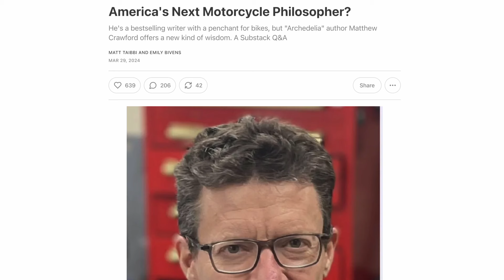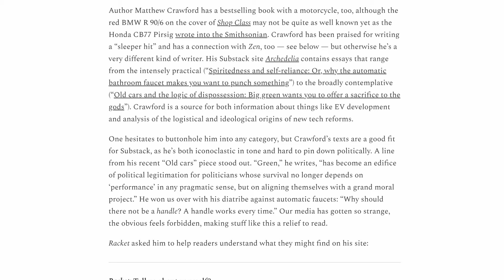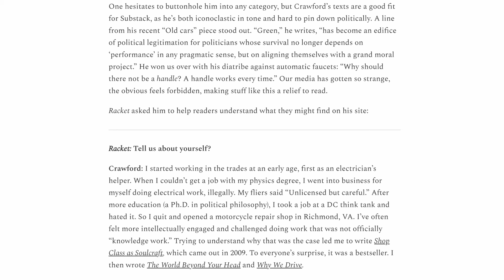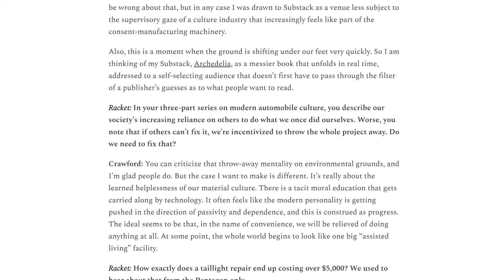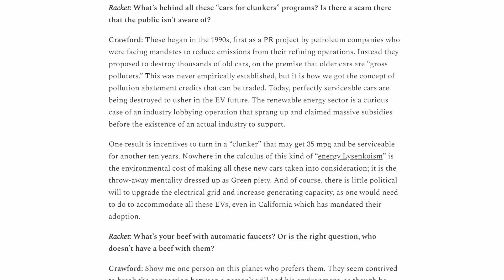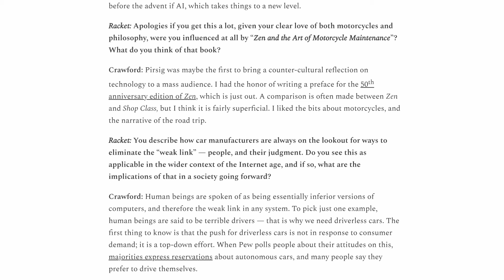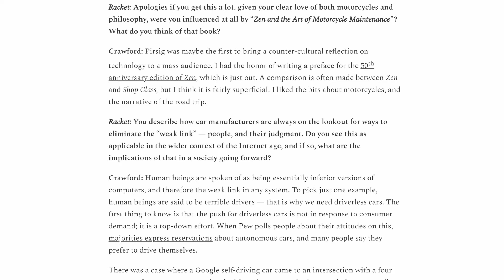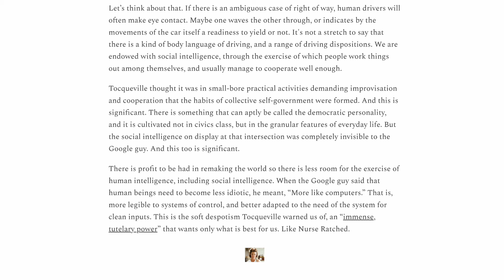America's Next Motorcycle Philosopher?